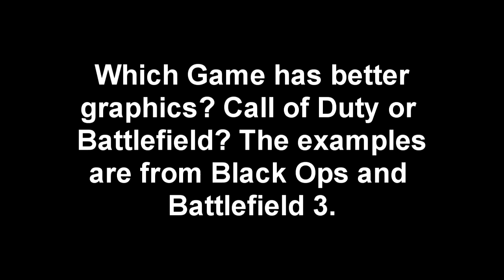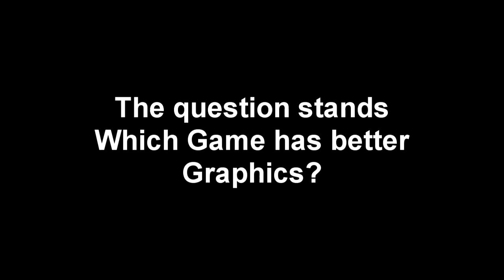Battlefield 3 vs. Call of Duty - Which Game has better Graphics?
Yes we are still here!

A debate was started between two members of AR5 on which game was better. Battlefield 3 or Call of Duty Black Ops. It all got settled down to one question which is. Which Game has the best Graphics of the two?

Comment with your answers. And also put why you say that one game.